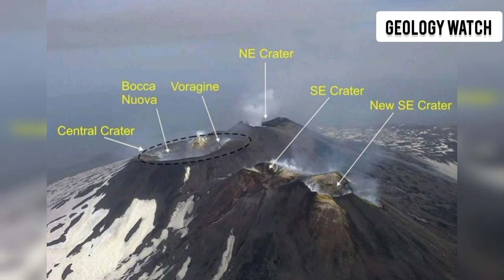Etna’s Crater Just Split Open — New Lava Vents Discovered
Mount Etna just did something we haven’t seen in years — the volcano didn’t erupt from the summit like usual… it split open.

Before dawn, deep tremors rolled across Sicily, followed by a sudden rupture along Etna’s upper flank. Within minutes, multiple new lava vents burst to life, spraying molten fire into the sky and carving a glowing fissure nearly a kilometer long. Drones captured the moment the crater floor collapsed, diverting magma sideways and forcing the mountain to tear itself open.

Residents miles away saw the entire mountainside turn red as ash clouds spiraled upward and lava fountains roared into the early morning darkness. Scientists say this is one of the largest fissural events on Etna in recent years — a massive release of pressure that reshaped part of the volcano in a single night.

This video dives into what happened, why the new vents formed, and what this sudden shift means for Sicily and the surrounding region.